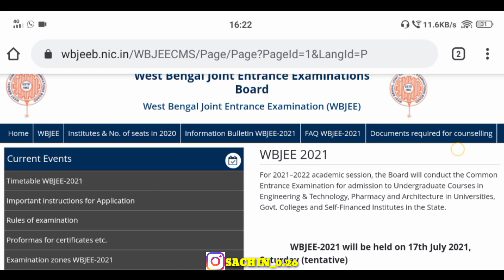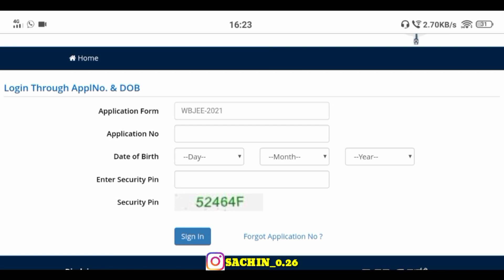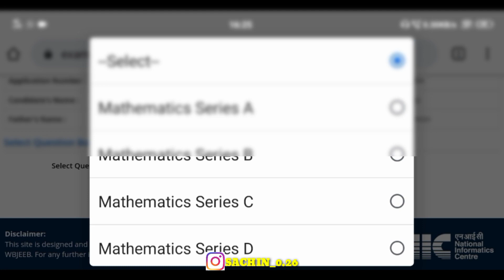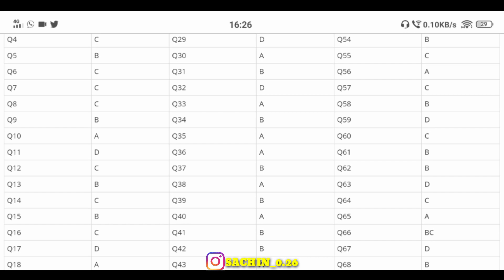WBJEE 2021 ANSWER KEY DOWNLOAD STEP BY STEP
IN THIS VIDEO FOLLOWING QUERIES ALSO SOLVED :

1) wbjee 2021 application form
2) wbjee 2021 exam date
3) wbjee 2021
4) wbjee preparation tips
5) wbjee Aman dhattarwal
6) wbjee 2021 syllabus
7) wbjee previous year question
8) wbjee Marks vs Rank
9) wbjee exam pattern
10) wbjee 2021 application form fill up
11) wbjee 2021 Postponed
12) wbjee 2021 Postponed news
13)sachin singh
14) wbjee full information
15) wbjee latest news today
16) wbjee 2021 postponed
17) wbjee 2021 again Postponed
18) wbjee 2021 marks vs rank
19) wbjee 2021 full information
20)sachin singh jee video
21) wbjee 2021 admit card
22) wbjee 2021 important guidelines
23) wbjee 2021 exam date
24) wbjee 2021 Registration
25) wbjee 2021 application form
26) wbjee 2021 full information
27) wbjee 2021 exam live demo
28) wbjee 2021 exam omr sheet
29)omr sheet par exam kaise dee
30) wbjee 2021 paper analysis
31) wbjee 2021 paper analysis subject wise
32) wbjee 2021 college
33) wbjee 2021 cut off
34) wbjee 2021 marks vs percentile
35)how much marks is needed for Jadavpur University
36)how much marks is needed for wbjee Colleges
37) wbjee 2021 marks vs rank
38) expected score to get in Jadavpur University
39) Jadavpur University cut off
40) wbjee 2021 answer key out
41) wbjee 2021 answer key download step by step